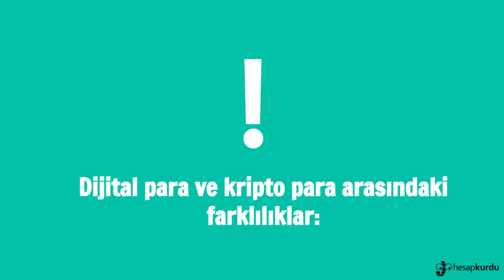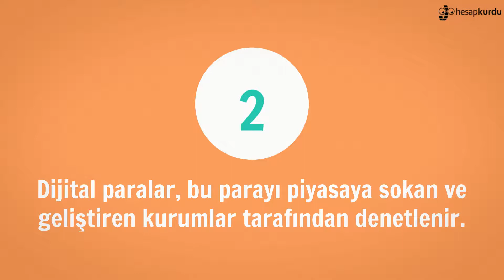Dijital Para Nedir, Nasıl Alınır?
Dijital para nedir, dijital paranın diğer adları nelerdir, sanal para nedir, dijital para nerelerde kullanılır, dijital para ele alınır mı, dijital paraların türleri nelerdir, bütün dijital paralar ile alışveriş yapılır mı, dijital paralar nasıl alınır, dijital paralar transfer edilebilir mi, kripto para ile dijital para aynı mıdır, kripto para ile dijital para arasındaki farklar nelerdir?...

Dijital para hakkında daha detaylı bilgi almak için sayfamızı ziyaret edin.

Video İçeriğinin Kısa Yolları:
0:00 Dijital Para Nedir?
0:12 Dijital Paranın Diğer İsimleri Nelerdir?
0:22 Dijital Paralar Her Yerde Geçer mi?
0:34 Dijital Paralar Nasıl Alınır?
0:46 Dijital Para Kavramı Tüm Paraları Kapsar mı?
0:57 Dijital Para ile Kripto Para Arasındaki Farklılıklar Nelerdir?
01:27 Hesapkurdu.com İle Daha Fazla Bilgi Alın.

⚠️ İlginizi Çekebilecek Hesapkurdu.com Rehber Yazıları:

💡 Kripto Para Nedir, Nasıl Üretilir?
💡 Döviz Hesabı Nasıl Açılır?